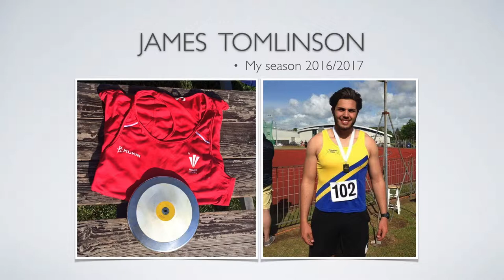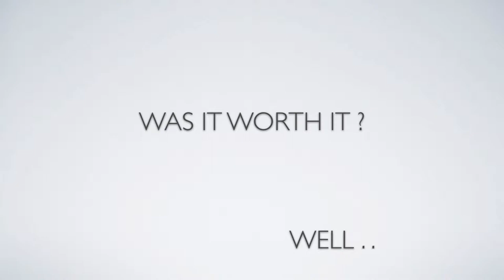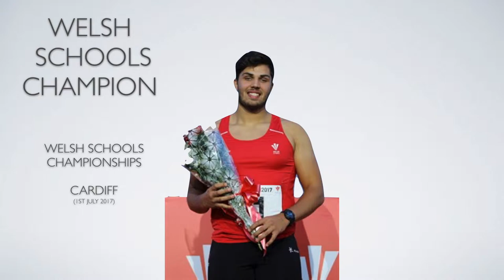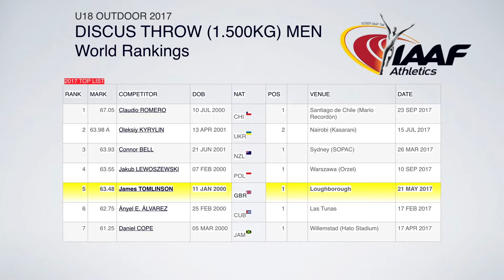James Tomlinson - 2017 Season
James Tomlinson's fantastic season 2017 flinging the Discus.